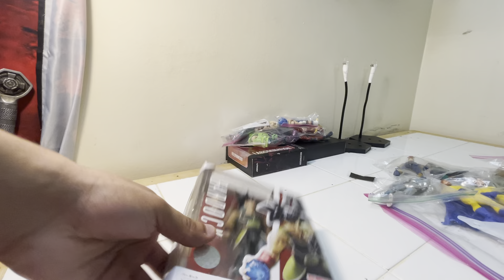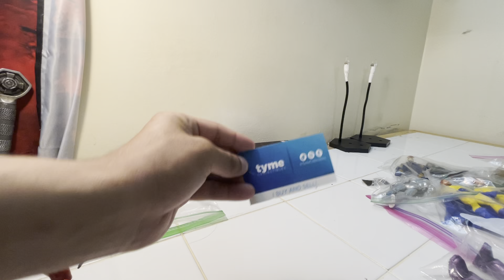Late Birthday Haul Video! (SH Figuarts , ToyBiz ML, Demonical Fit, & Kong Studios!)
I didn’t add background music tbh, I hope y’all enjoy the video lmao